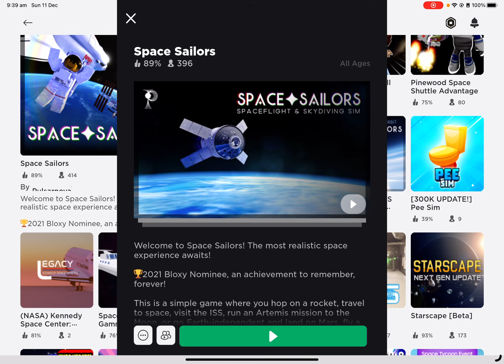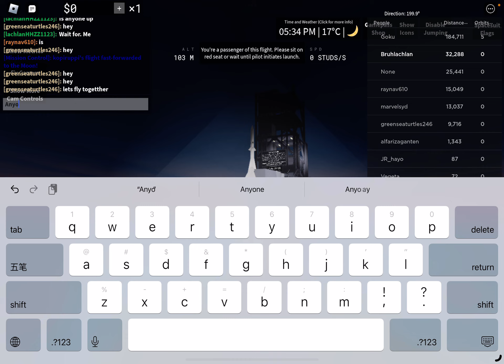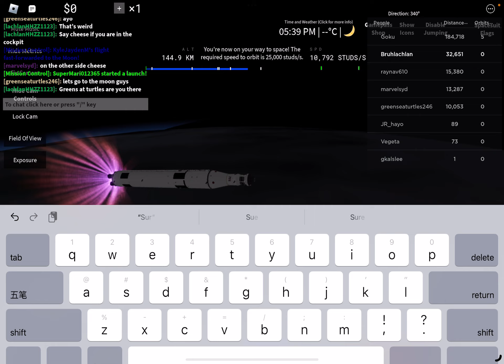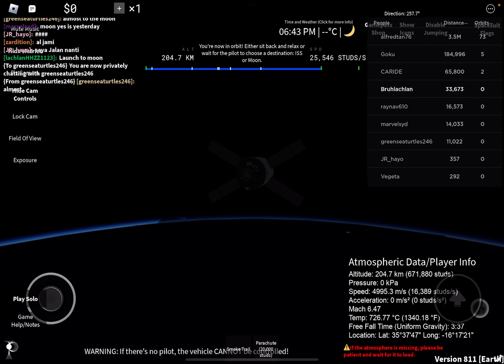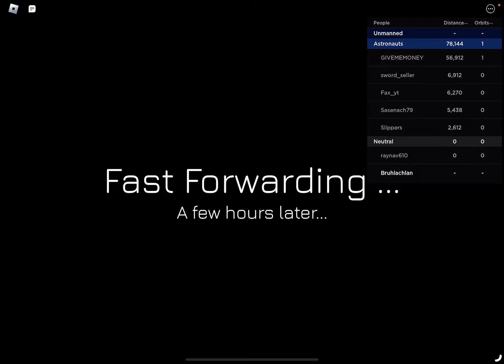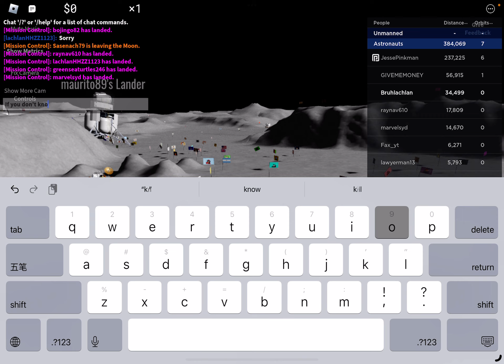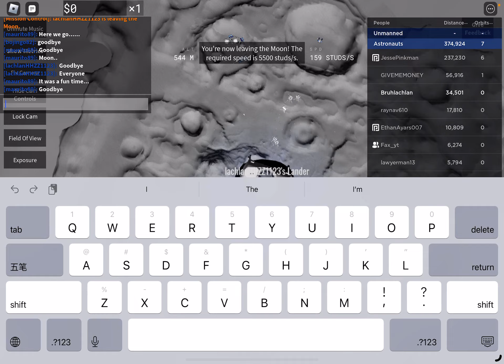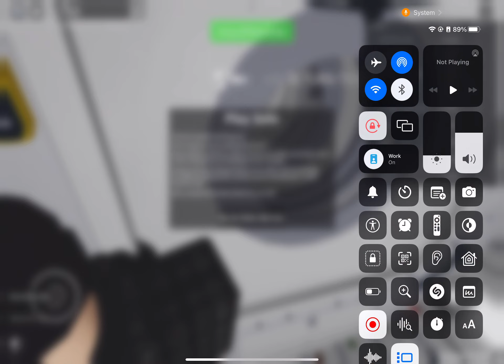15 Games of Christmas/ Part 2: Space Sailors